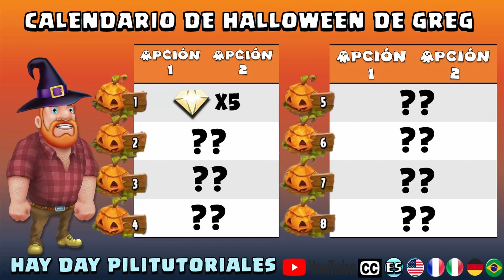¿Dónde están y qué contienen las calabazas del calendario de halloween de Greg 2023?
El calendario de Greg son una serie de pequeños premios que entrega la granja de Greg durante épocas especiales. Este video contiene subtitulos en varios idiomas para que puedas disfrutar de todo el contenido en tu idioma favorito.

**PARA DONACIONES**

**SORTEOS**